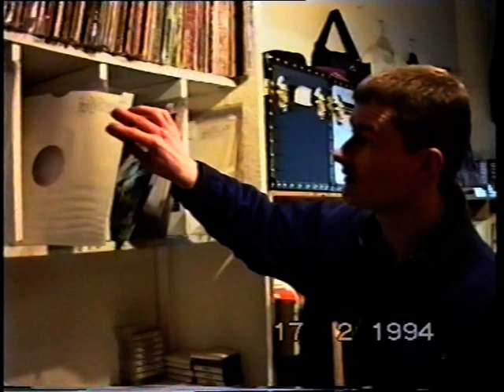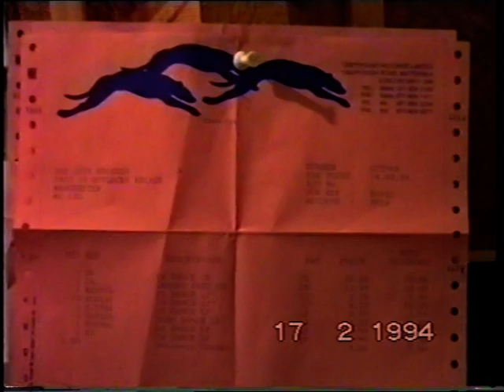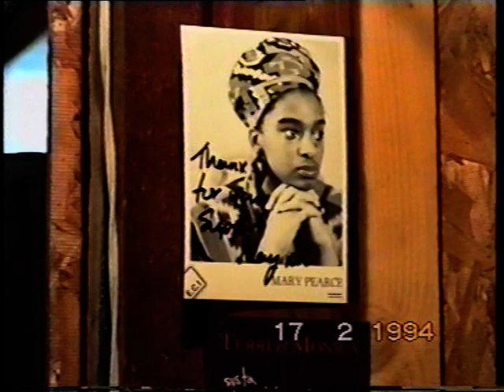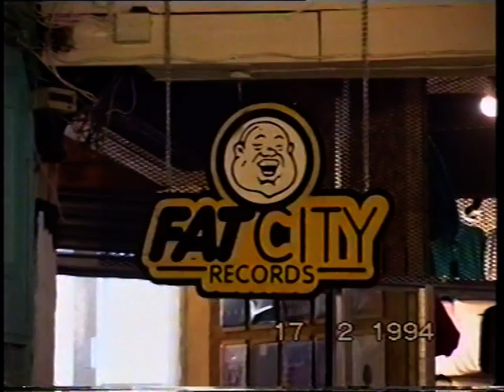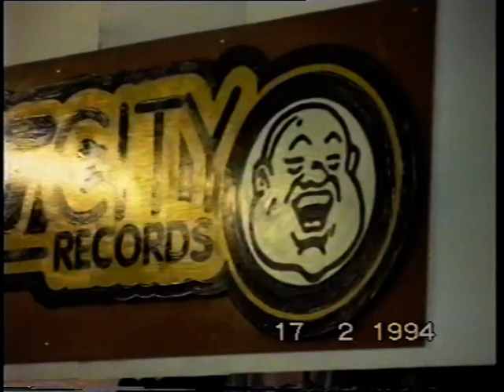Fat City Afflecks Palace 1994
Pretend you are shopping for Funk & Hip Hop at Fat City Records in February 1994